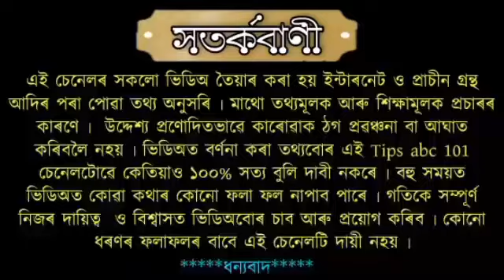মহা শিৱৰাত্ৰী দিনটিত যিকোনো শিৱ মন্দিৰৰ পৰা লৈ আহক এই এটা বস্তু ভাগ্য ওলোটা হৈ যাব ৷৷